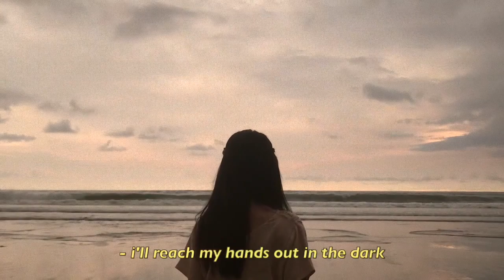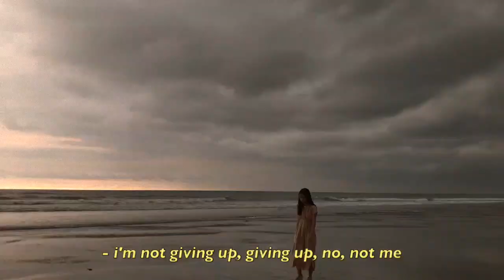Don't Give Up On Me - Andy Grammer (Cover)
hellooooo

here's a little something i did over the holidays :)

p.s. what do you think of my new intro?